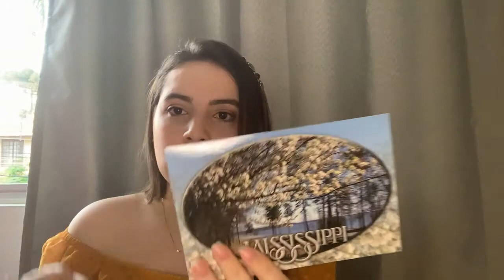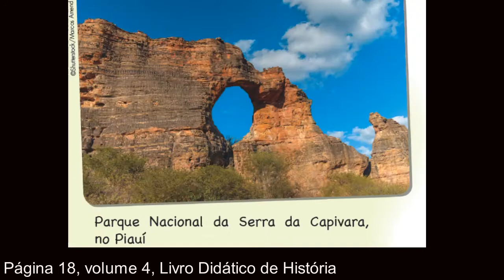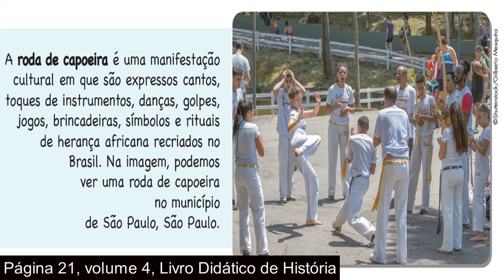3º ano – História – Vol. 4 – Cap 8 – Aula 15 - Nossos cartões-postais